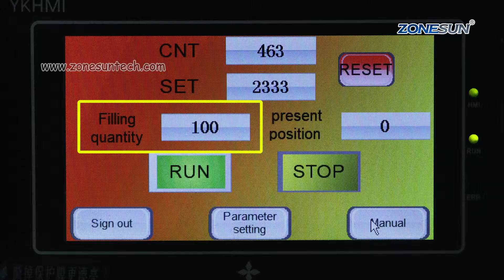How To Use ZS-GY1SM Servo Motor Automatic Filling Machine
1.Can enter certain number to control filling volume
2.Different filling range can be chosen according to production need
3.Good for filling liquid and paste,and it can work with automatic capping and labeling machine